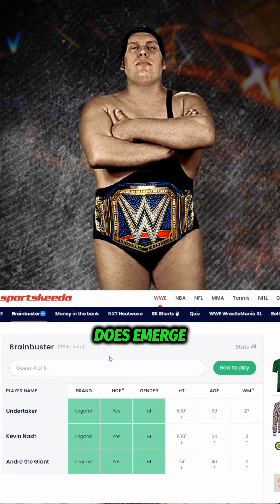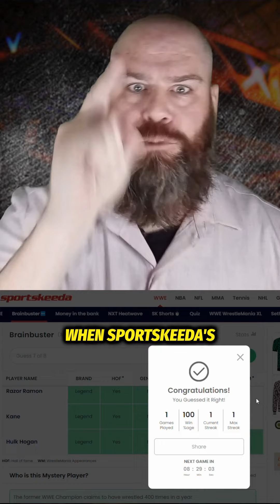Play SportsKeeda Brainbuster Game NOW!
Play Sportskeeda's Brainbuster Game NOW! Guess the wrestling legend in 8 tries! Test your WWE knowledge!💪 Can YOU match them all? Try NOW at sportskeeda.com! 🕵️‍♂️